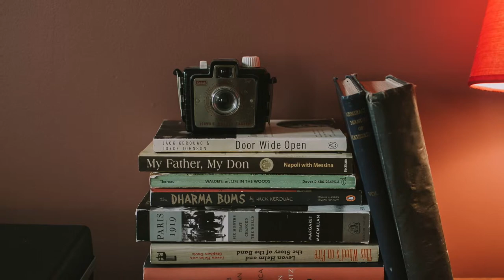"Lucky's Blues" by Ted Simmons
The title track from the 2018 album Lucky’s Blues by acclaimed songwriter Ted Simmons.